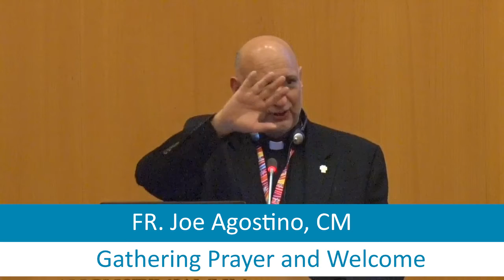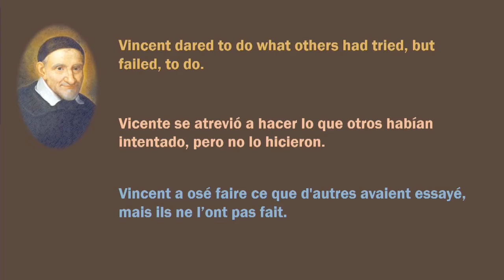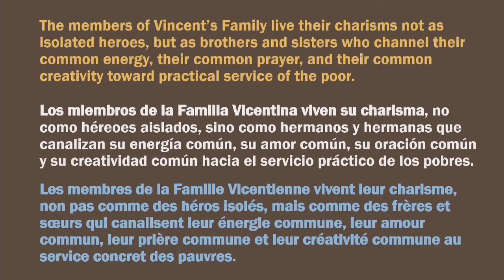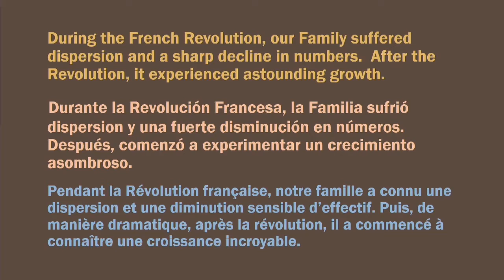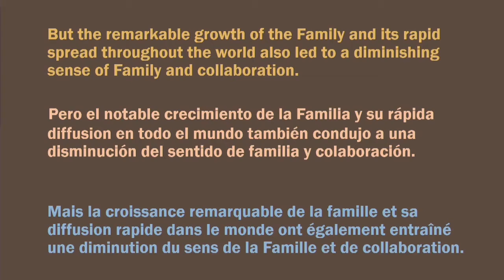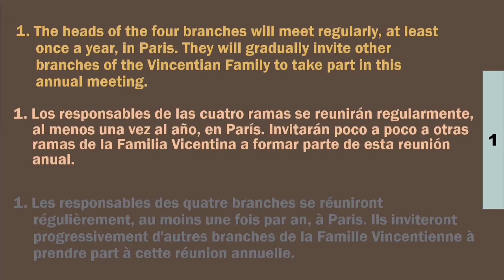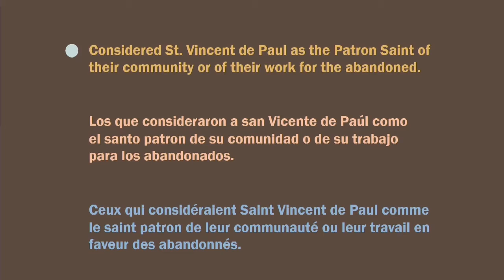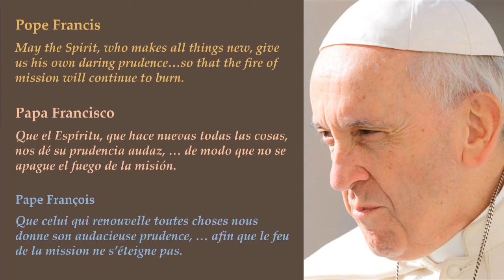Preghiera iniziale e saluto di benvenuta.